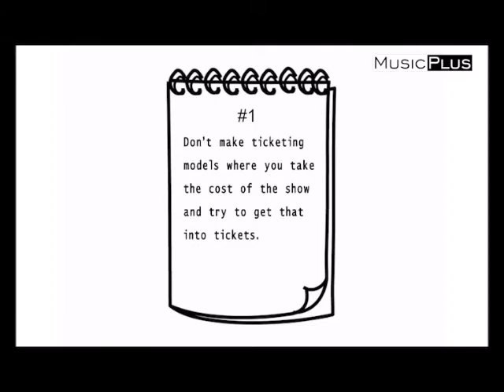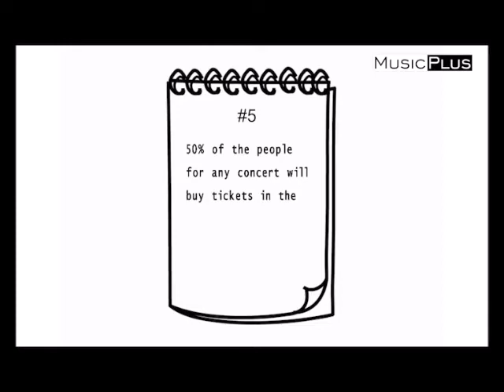Tips of Ticketing with Shreyas Srinivasan, Insider.in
For all the event organisers, here’s Shreyas Srinivasan, Founder & CEO, Insider sharing some invaluable tips on the business of ticketing. Don’t miss it!

Music Plus is an interactive music communication portal serving as an all-inclusive information hub for the music industry & music lovers.